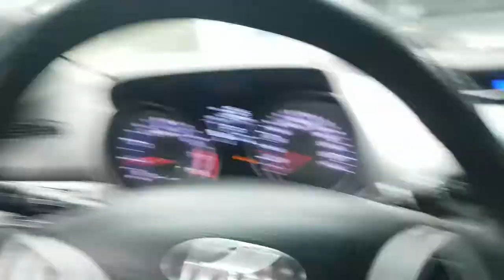2012 AVANTE CU462928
2012 AVANTE CU462928